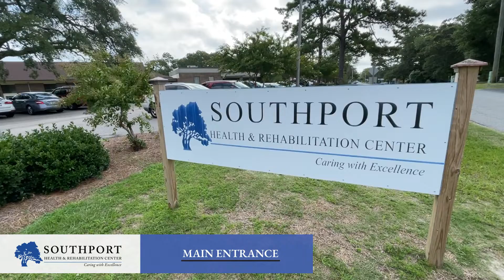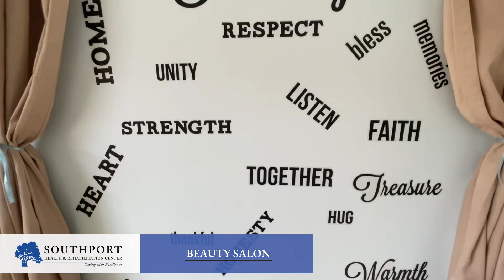Tour Southport Health and Rehabilitation Center in Southport, North Carolina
Learn more about our rehabilitation and skilled nursing community in Southport, North Carolina by visiting